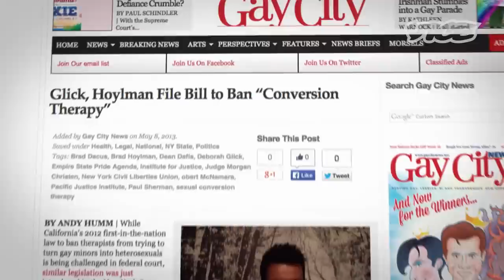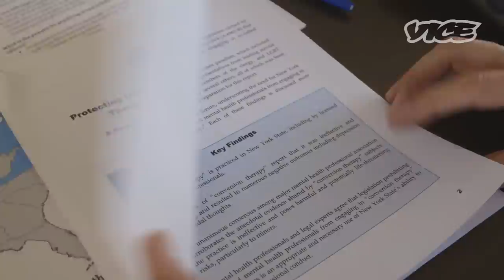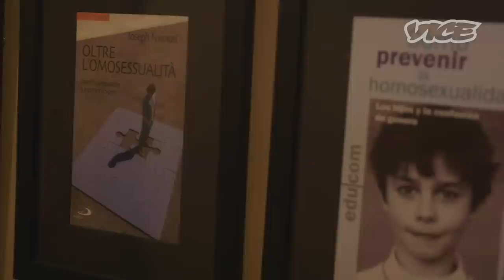Breaking the Law with Gay Conversion Therapy (Part 3/3)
Conversion therapy is the practice of "curing" gay people by trying to turn them straight through counseling and lifestyle restrictions.

In this special report, VICE gets exclusive access to one of the hundreds of gay-conversion-therapy organizations, groups, and sessions in the United States. At the Journey into Manhood program, men pay more than $600 to attend a weekend retreat where they participate in exercises and activities the staff members claim will help them battle their same-sex ­orientation. The only qualification to become a staff member is to have successfully completed the program.

The report meets with the founder of reparative therapy, Dr. Joseph Nicolosi, who is illegally practicing on minors in the State of California, and investigates the controversial legal battle to fight conversion therapy for individuals under 18 years of age. We also travel to the annual Gay Christian Network Conference, speak with former "ex-gay" leaders including John Smid of Love in Action, who is now married to his gay partner, and hear the grueling stories of the individuals who have survived this brutal practice.